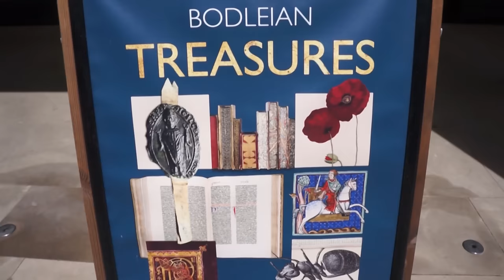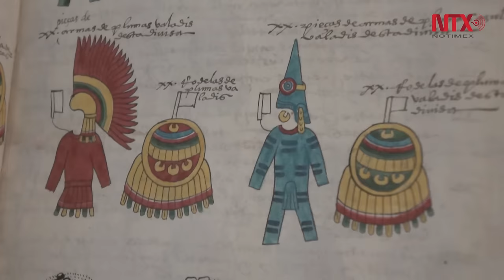Códices prehispánicos fueron hechos sobre piel de jaguar y venado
La Biblioteca Bodleian de la Universidad de Oxford presenta cinco códices prehispánicos